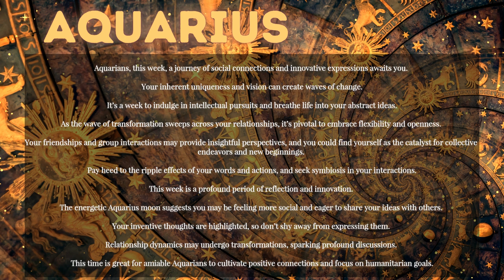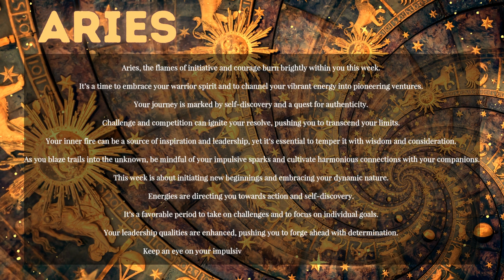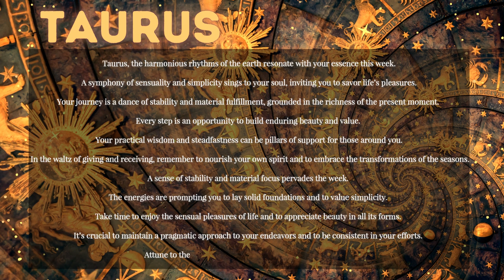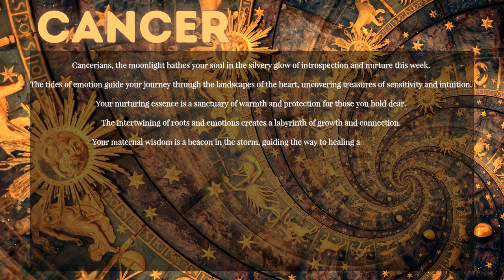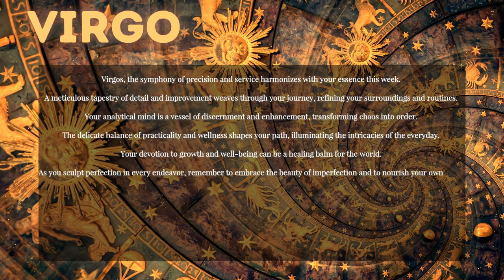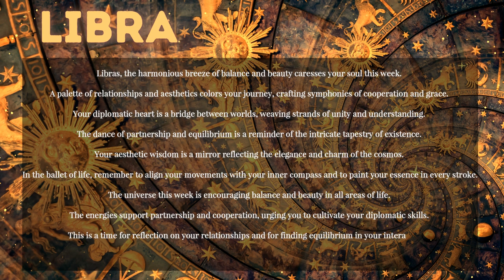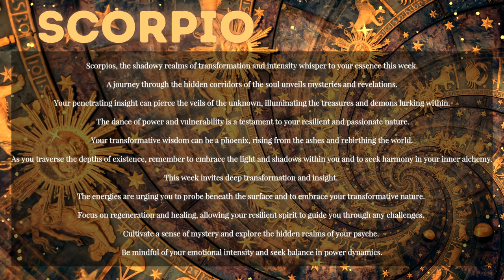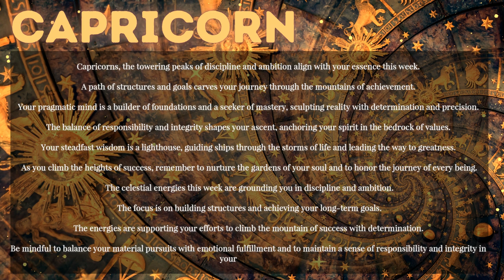✨Cosmic Waves: Weekly Horoscopes 🌌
Embark on a celestial journey with our insightful weekly horoscopes 🌠! Discover the cosmic energies influencing your life as we delve deep into the vibrations of every sign, from the innovative Aquarius to the disciplined Capricorn 🌜. Unlock the mysteries of the stars and find guidance for your path 🌟. Whether it’s love, work, or personal growth, the universe has whispers of wisdom for you 🌌. Dive into the cosmic dance and illuminate your week with the light of the stars! 🔮✨